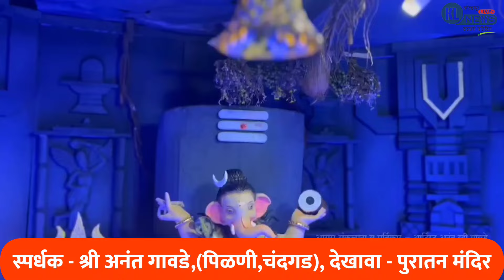स्वामी प्रतिष्ठान आयोजित गणेशोत्सव स्पर्धा, स्पर्धक - अनंत गावडे (पिळनी,चंदगड)